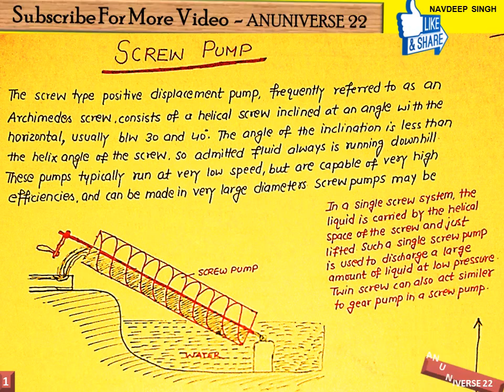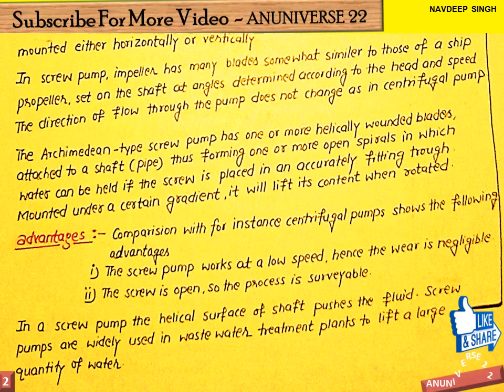ANUNIVERSE 22 - SCREW PUMP - FM - NOTES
FLUID MACHINE